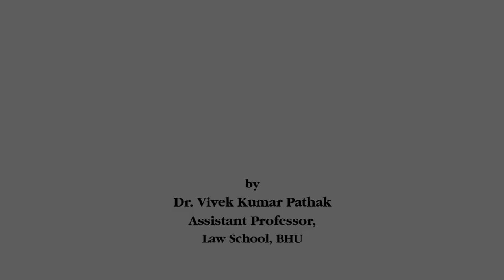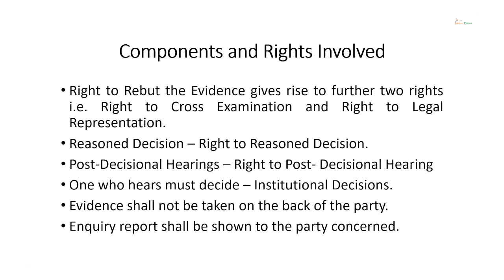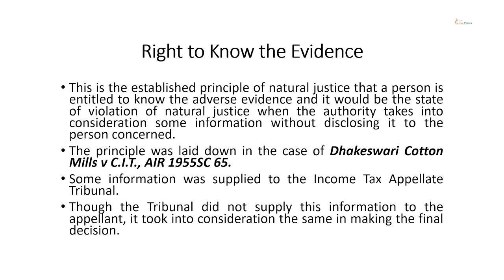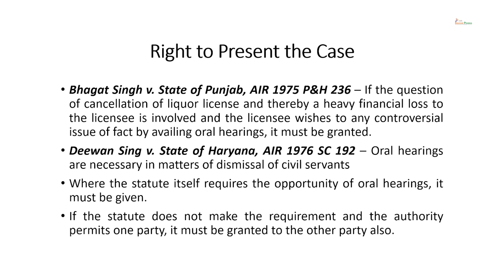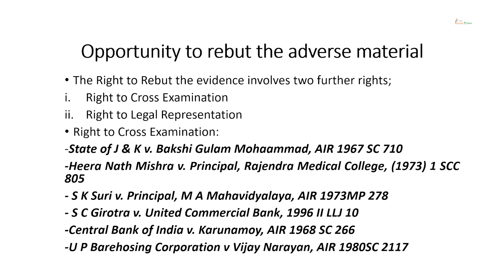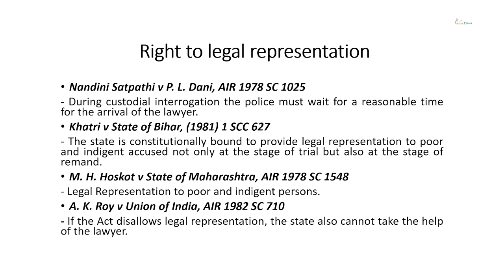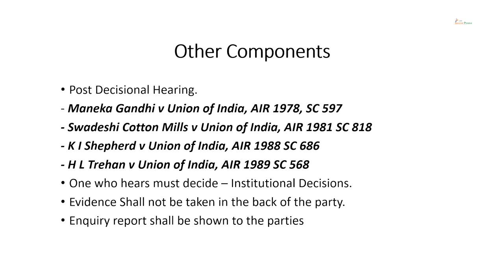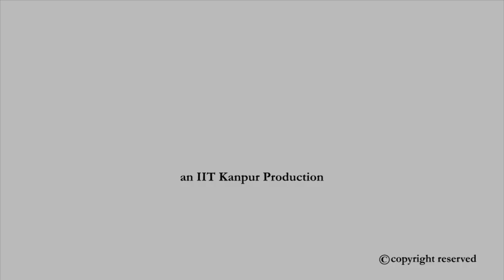Rule of Hearing